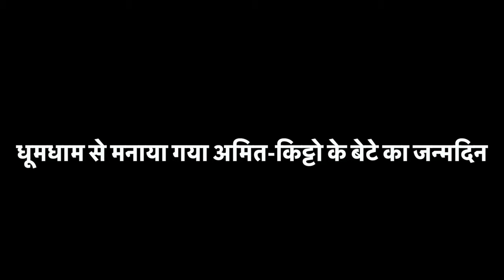अब तक का सबसे बेहतरीन Birthday Party 🎂 जबरदस्त Function किया अमित-किट्टो ने 😍